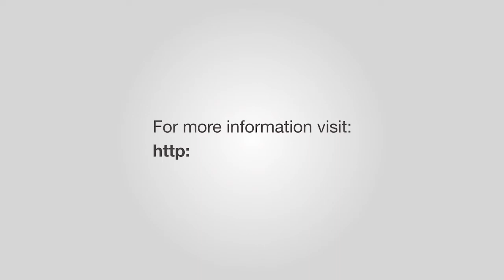IPO 5 Year Strategy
Baroness Neville-Rolfe, Minister for IP, talks about the IPO's 5 year strategy